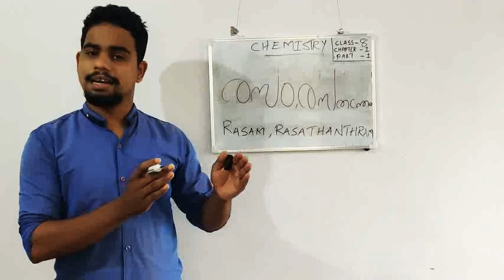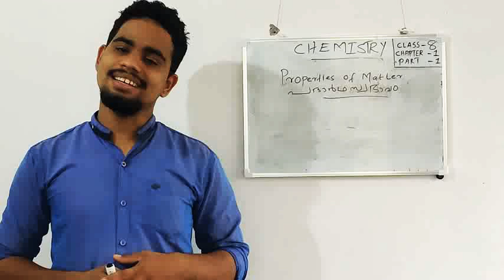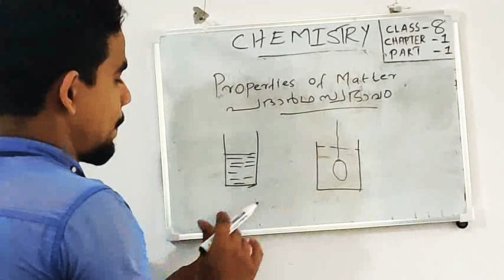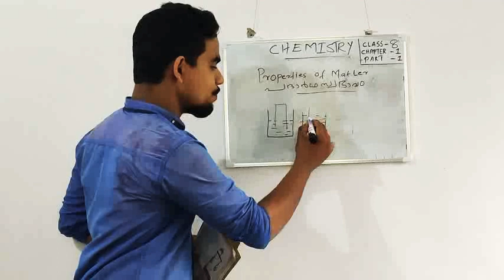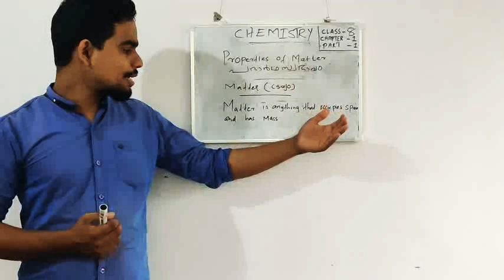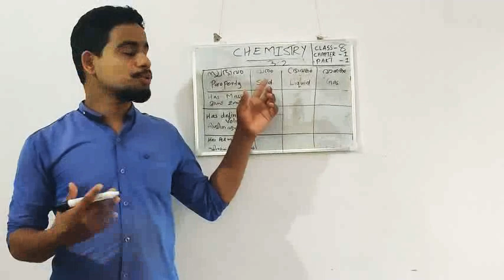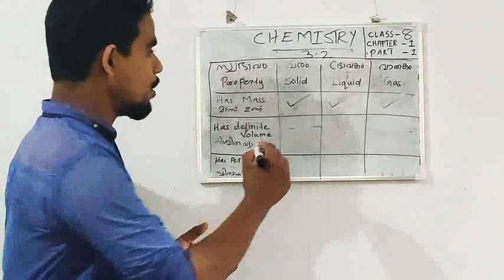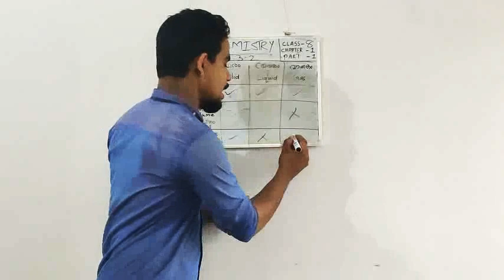Class 8 Chemistry ,Chapter-1, Part-1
Chemistry Class For Class 8 Students